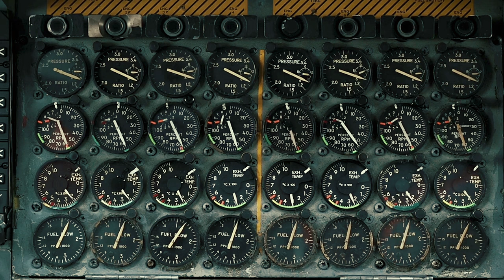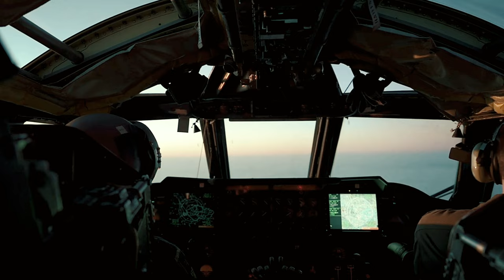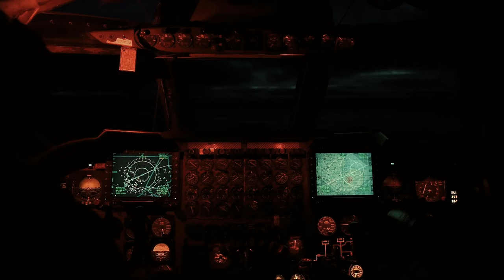Bomber Task Force - B-52 Stratofortress fly an integration mission with NATO Allies and partners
U.S. Airmen assigned to the 69th Expeditionary Bomb Squadron, RAF Fairford, England, fly an integration mission with NATO Allies and partners, in a B-52H Stratofortress during Bomber Task Force Europe March 04, 2022.

The U.S. is the only Allied nation that maintains strategic bomber capabilities and exercises their global reach on behalf of Allies and partners around the globe--anytime, anywhere. (U.S. Air Force video by Tech. Sgt. Corban Lundborg)

Bomber Task Force - Europe 22-2
UNITED KINGDOM
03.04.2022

Film Credits: Video by Tech. Sgt. Corban Lundborg
4th Combat Camera Squadron